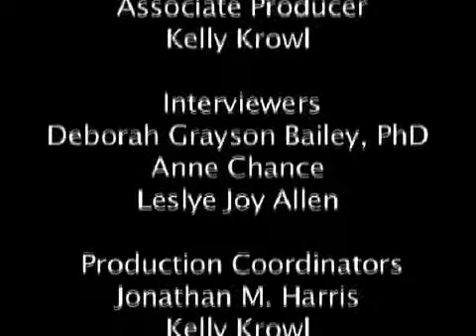Staff Sergeant Army Air Corps - Parsons, Thomas S | Georgia in WWII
Dr. Thomas Parsons was born March 24, 1924 in Michigan. He served in the Army Air Corps with the “Mighty Eighth” as a left waist gunner. Here he remembers his boot training experiences and the missions he flew over Europe.